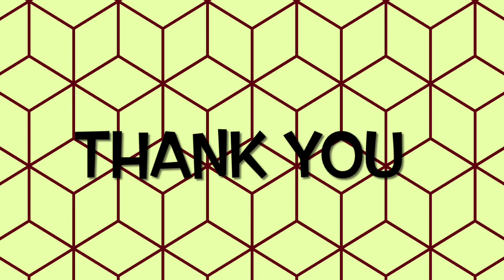Weekly recipe-1 ||Healthy recipe-1||Kambu sadham ||ருசியான கம்புசோறு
Weekly recipe-1 || Healthy recipe-1||Kambu sadham in Tamil ||ருசியான கம்புசோறு||

Kambu sadham or kambu soru is a healthy fiber rich rice which you can replace for our usual white rice. You can even make a variety rice like sambar sadam or Thayir sadam or just mix with sambar and have it with any poriyal of your choice !!

It is an extensively grown variety of millet and is one of the oldest millet used by our ancestors. Pearl millet is a rich source of proteins,B complex vitamins and minerals.